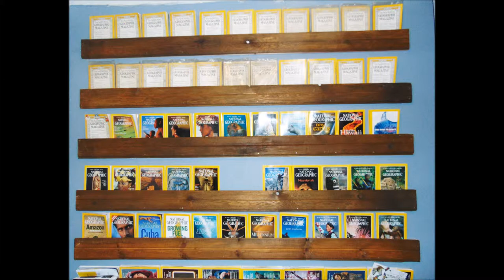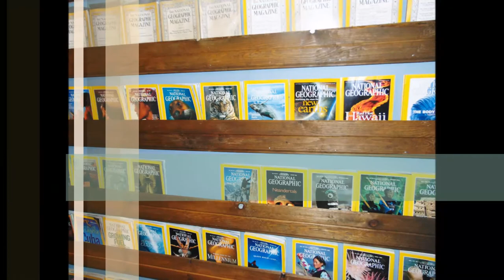DIY Magazine Shelving Storage For Small Spaces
In this video you will find step by step instructions on how to install a "Ledger Pockets Gallery Wall". This is a creative, functional and decorative way to display books and magazines when you are designing/decorating a relatively small room.

helping you to make IT home. Please join me on Thursdays, Fridays and Saturdays,
for ALL things home! Thanks for your support on my channel!
Sending you lots of love and appreciation.

 Code: SUBSCRIBERS10

Mailing Address
177 Bowen Rd.
RR#2
Bancroft
On. K0L 1C0
Canada